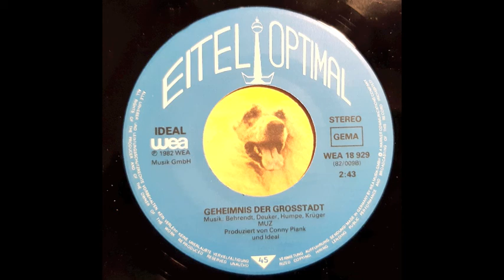Ideal - Monotonie 7"